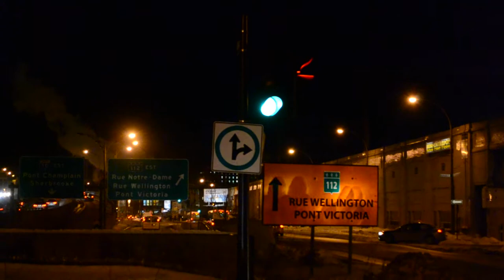AMT COMMUTER TRAIN / FIRE TRUCKS / DOWNTOWN RUSH HOUR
SEEN IN MONTREAL QUEBEC.